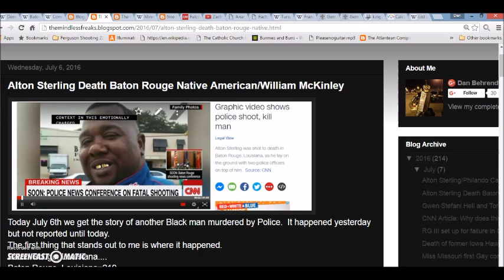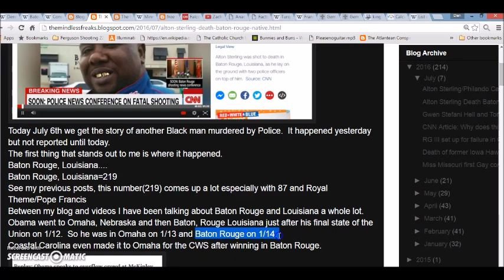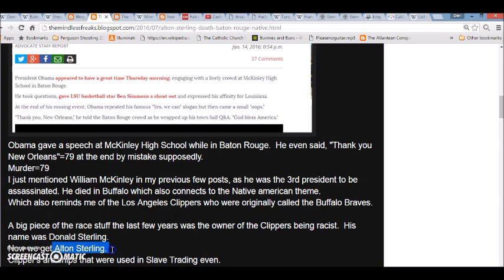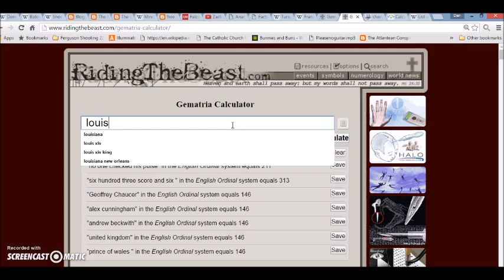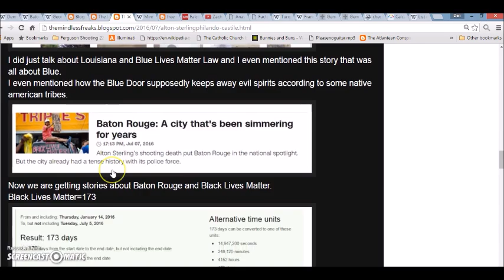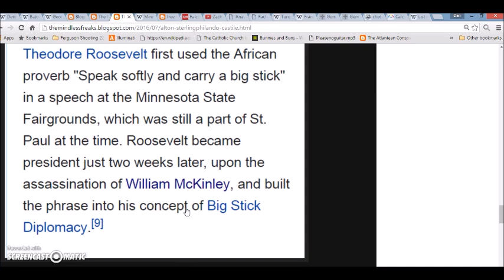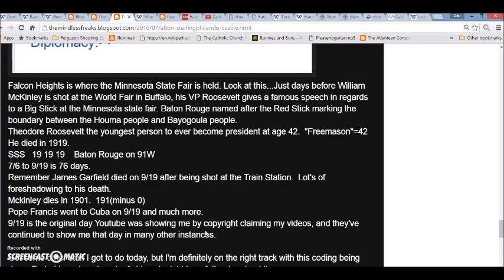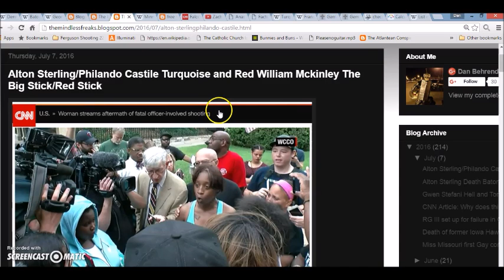Death of Alton Sterling Philandro Castile William Mckinley Native American Theme